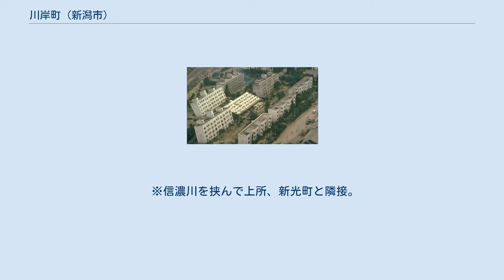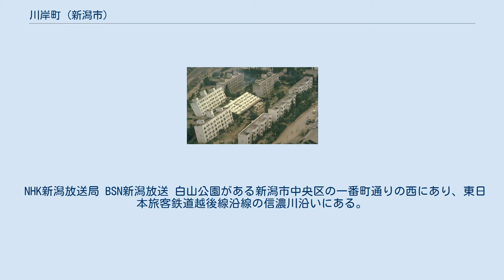川岸町 (新潟市)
日本 」 新潟県 」 新潟市 」 中央区 (新潟市) 」 川岸町 (新潟市) 川岸町（かわぎしちょう）は、新潟県新潟市中央区の町字。
現行行政地名は川岸町一丁目から川岸町三丁目。
 1944年（昭和19年）から現在までの町名で、1丁目から3丁目がある。
1929年（昭和4年）から1939年（昭和14年）にかけて行われた信濃川埋め立てによってできた地域で、新潟家庭裁判所、新潟地域振興局などの官公庁も立地している。
 ※信濃川を挟んで上所、新光町と隣接。
 新潟地震により、大きく傾いた県営川岸町アパート 2018年（平成30年）1月31日現在の世帯数と人口は以下の通りである。
 NHK新潟放送局 BSN新潟放送 白山公園がある新潟市中央区の一番町通りの西にあり、東日本旅客鉄道越後線沿線の信濃川沿いにある。
信濃川に面するところには、やすらぎ堤がある。
 東日本旅客鉄道越後線の東側、一番町通りの西に位置する。
 東日本旅客鉄道越後線の南側、白山駅南口付近に位置する。
 川岸町2丁目の西に位置する。